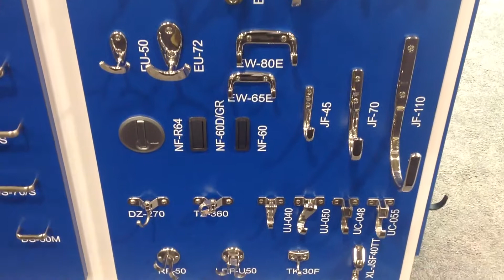Sugatsune Softclose & Springclose NF Hooks and Hardware. Monarch Custom Plywood Inc. T.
Sugatsune Hooks NF-60
Hook spring loaded to retracted position.
Ideal for vibration or shock applications
Cabinet thickness:
-Sheet Metal: 0.8 ~ 1.6 mm (1/32" ~ 1/16") using the NF-50 Bracket (sold separately)
-Wood: Minimum 20mm (25/32")
Sheet metal: 0.8 ~ 1.6 mm with optional bracket NF-50 sold separately.
Load Capacity: 20 kg (44lbs)

Sugatsune Hooks NF-60D
Hook is spring loaded to retract with a soft closing action.
Panel thickness - Wood: Min. 20mm(25/32")
- Sheet metal: 0.8~1.6mm with optional bracket NF-50D, sold separately.

Monarch Custom Plywood Inc. manufactures stocks sells architectural
hardwood plywood manufactured to spec from a large selection of natural and naturally engineered wood veneer.

Monarch Custom Plywood Inc. sells and distributes:

● Hardwood Plywood ● Hardware ● MDF ● HPLaminate
● Edgetape ● Translucents ● Melamine ● Uniboard®
● Particleboard ● Hardwood Lumber ● HG & Matt PET

And Sugatsune Hardware! Plus Fastmount.

MONARCH CUSTOM PLYWOOD INC.
8301 KEELE STREET, UNIT 2, Vaughan, ON, L4K 1Z6